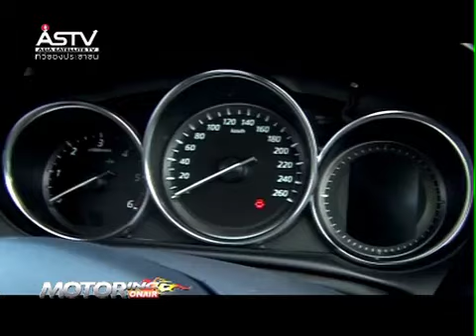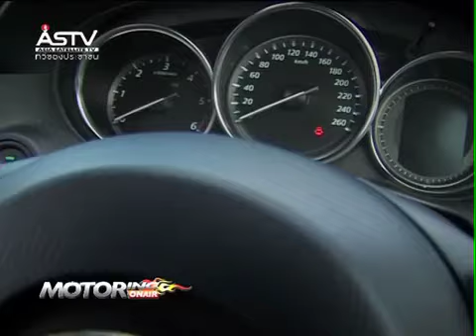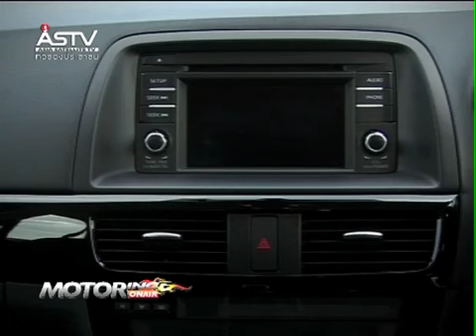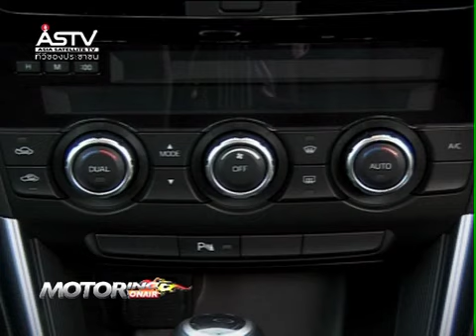b3 motoring onair 141256 mazda cx-5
test drive mazda skyactiv cx-5